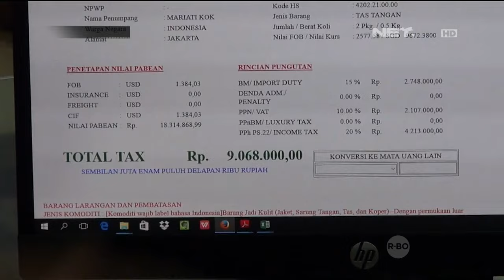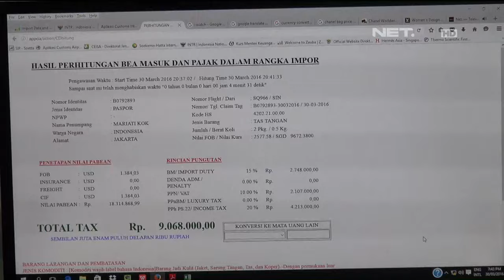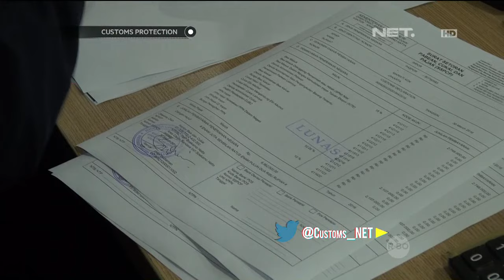Customs Protection - Pencegahan Tas Bermerek Impor Tanpa Pajak